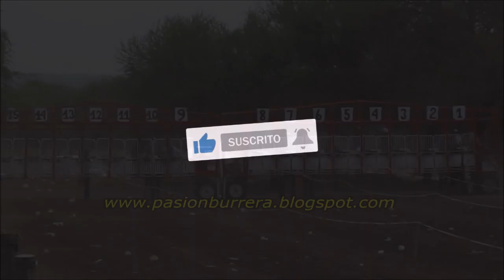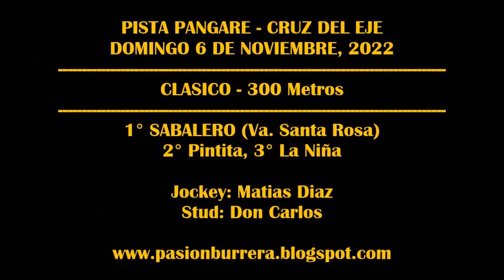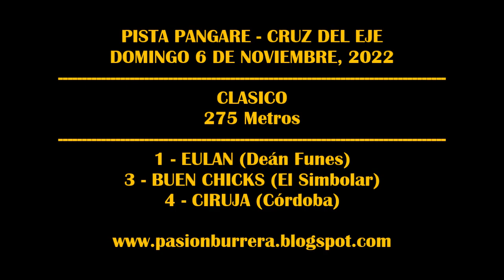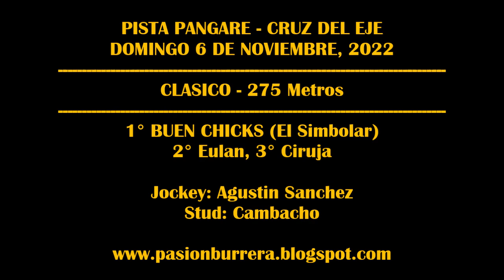SABALERO, NAZARENO Y BUEN CHICKS: CLASICOS PISTA PANGARE - CRUZ DEL EJE (06-11-2022)